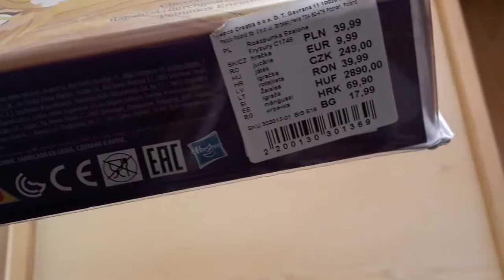Rapunzel doll unboxing Tangled the series Disney 2019